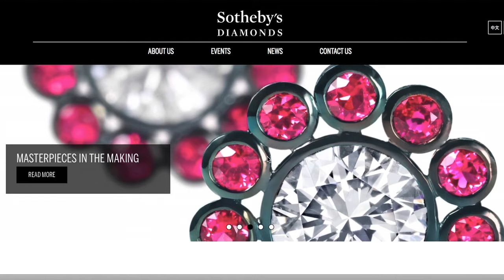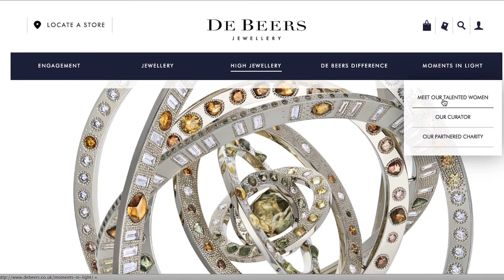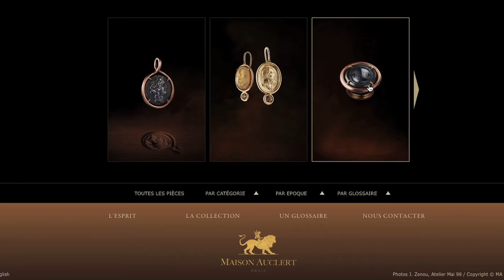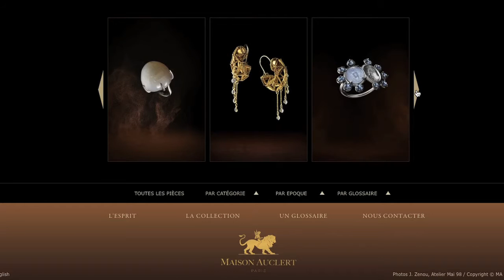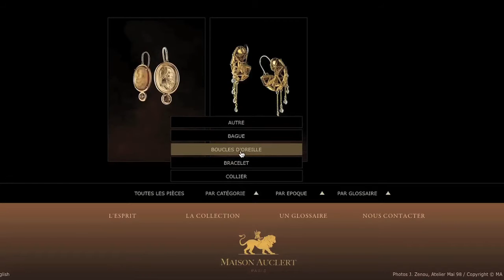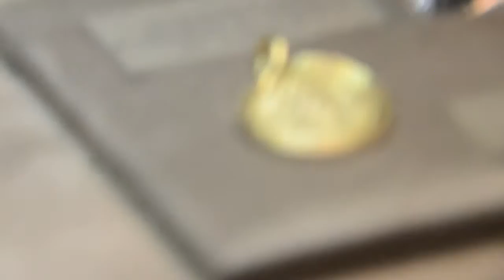Interview with Marc Auclert of Maison Auclert High Jewellery, Paris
A young and very interesting Parisian luxury jewelry house with pieces that cannot be copied